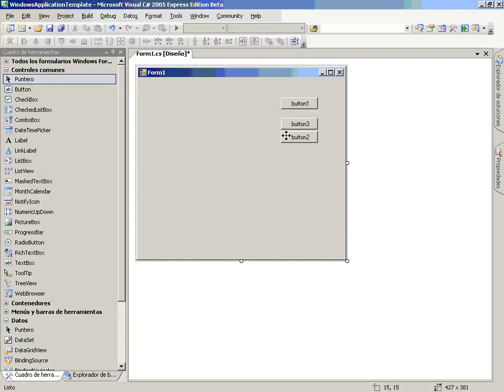CS Mod3 Lec3 Vid1